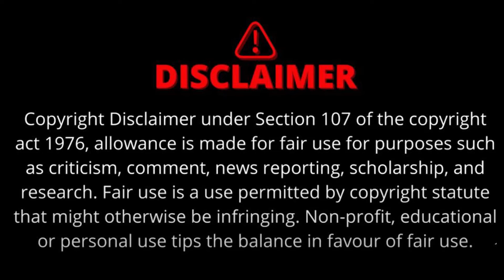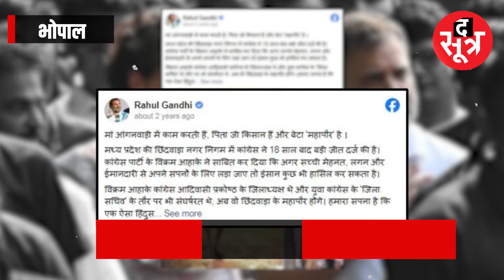Kamalnath के गढ़ में एक और सेंधमारी | महापौर BJP में शामिल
मप्र के पूर्व मुख्यमंत्री कमलनाथ के गढ़ छिंदवाड़ा में लगता है बीजेपी ज्वॉइन करने का सीजन चल रहा है...अब बीजेपी में शामिल होने वाले कांग्रेसी नेताओं में एक नया नाम जुड़ा है उस शख्स का जिसके फैन राहुल गांधी और प्रियंका गांधी वाड्रा भी कभी रहे थे। हम बात कर रहे हैं छिंदवाड़ा महापौर विक्रम अहाके की। विक्रम अहाके ने सोमवार यानी 1 अप्रैल को बीजेपी ज्वॉइन कर ली।
loksabha election 2024, congress, kamalnath, vikram ahake, rahul gandhi
वीडियो अंत तक देखें | धन्यवाद |

The Sootr
Atarangi Media house private limited
3, Indira Press Complex,

THIS IS NOT A TAX RECEIPT OR INVOICE